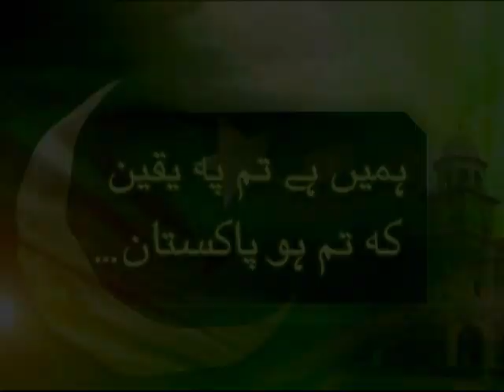CM Shahbaz Sharif in Punjab University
Chief Minister of Punjab Muhammad Shahbaz Sharif in Punjab University at the launching ceremony of the Laptop Initiative in the youth of Punjab. He addressed the students and reiterated his determination to extend this program to the next year as well.